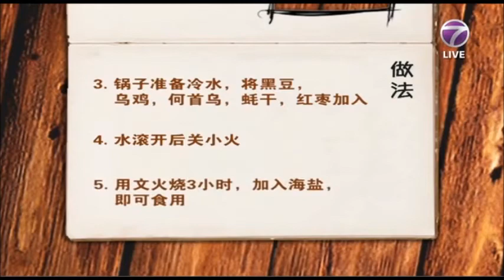《何首乌黑豆乌鸡汤》【NTV7 活力加油站】Amanda Teh 郑诗玲 2017.12.05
Amanda Teh, Naturopath, Nutritionist, Herbalist  | 郑诗玲，自然疗法师，营养师，草药师
B.Naturopathy (Australia) MATMS, MNHAA